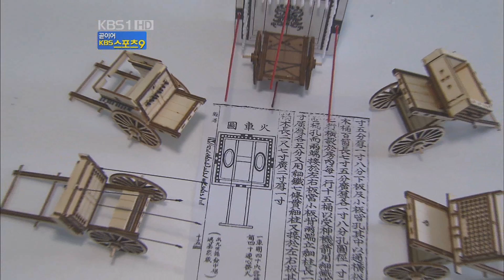2010년 9월 5일 KBS 9시 뉴스